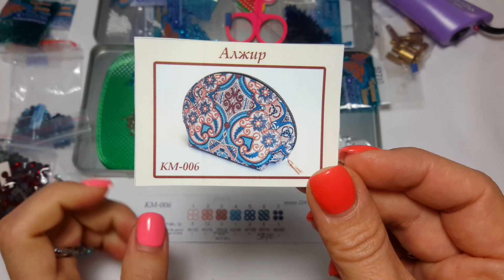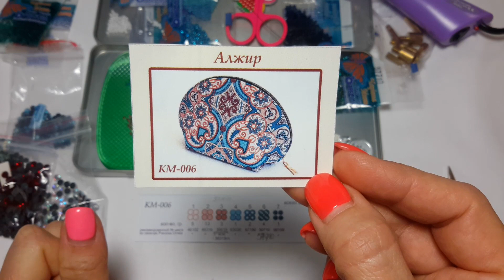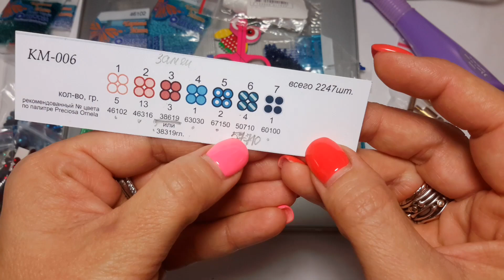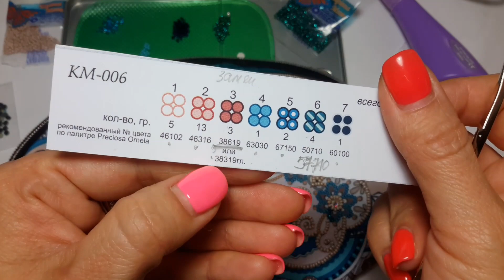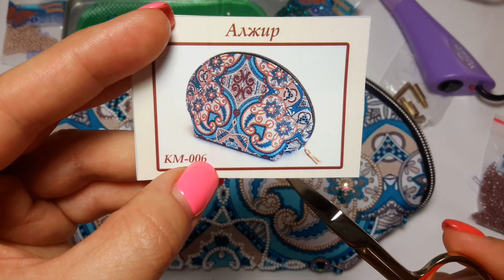Косметичка 👝"АЛЖИР"👝от Тэла Артис. Готовая работа.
Бисер куплен на сайте "Мелодия бисера"